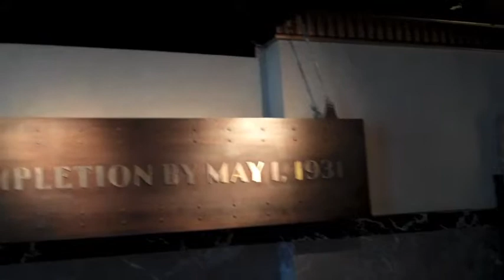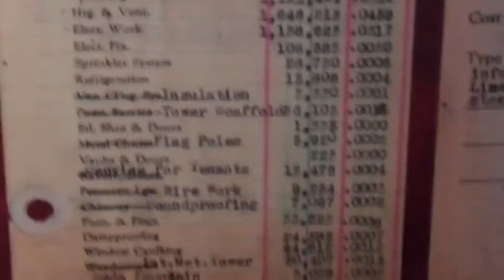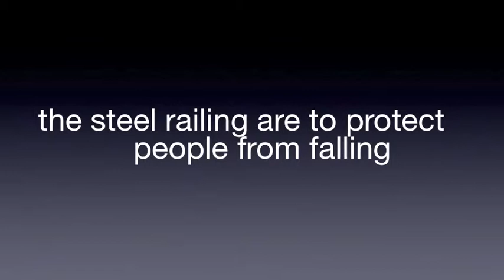Me visiting the Empire state building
going to NYC for a trip.